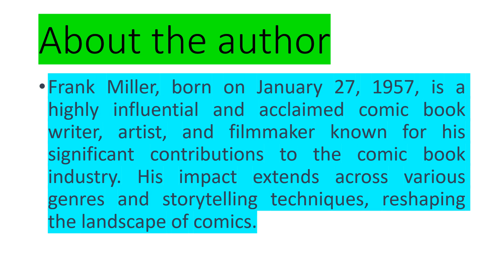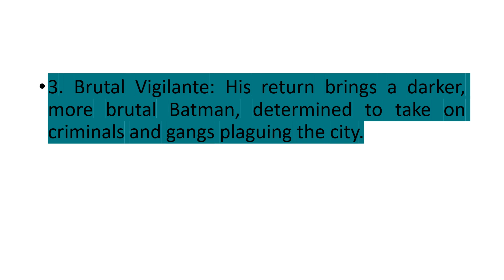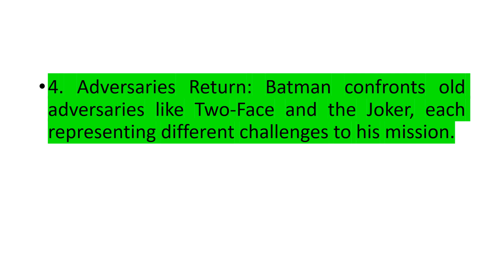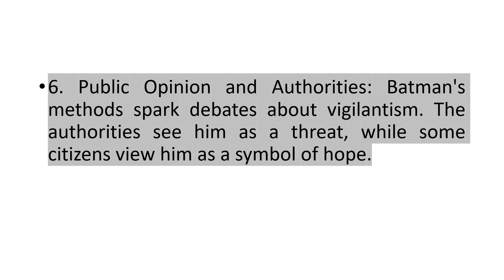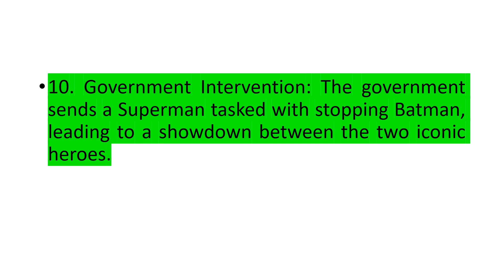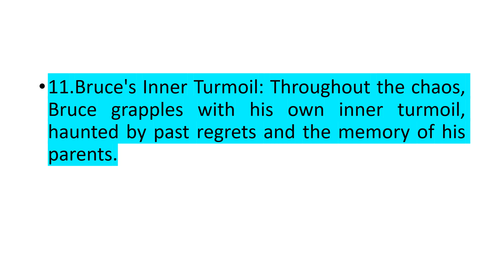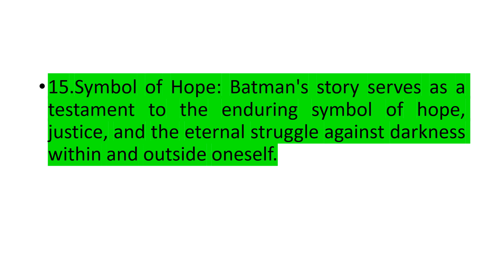Batman:The Dark Knight Returns||Graphic Narratives||Hindi Explanation in easy points||DSE||important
A video with details of Batman by Frank Miller in just 15 points. Detailed explanation. About the author, summary and analysis, and explanation.